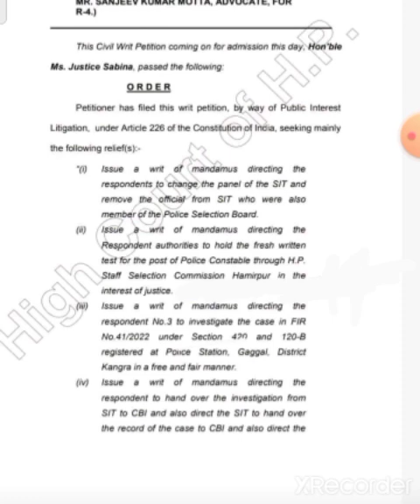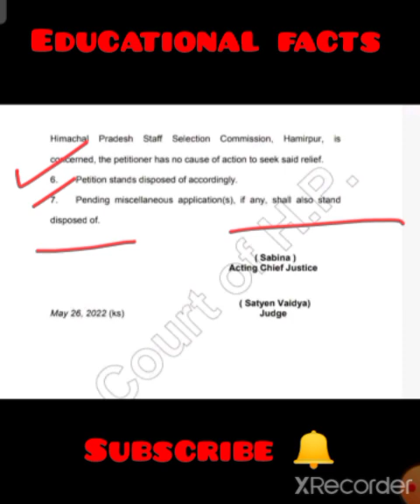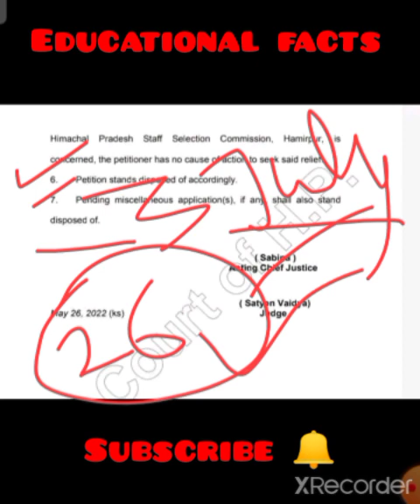🛑👉HP पुलिस भर्ती लिखित परीक्षा इस दिन होने के आसार / पूरी रखें अपनी तैयारी